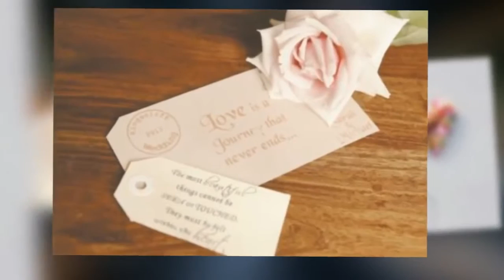Top Quality Limousines Hire in Gold Coast at Affordable Price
Brisbane Limousines offers the top quality & luxury Stretch Limo Hire in Brisbane, Gold Coast & Ipswich at affordable prices. We offer a broad spectrum of Limousines Hire services.